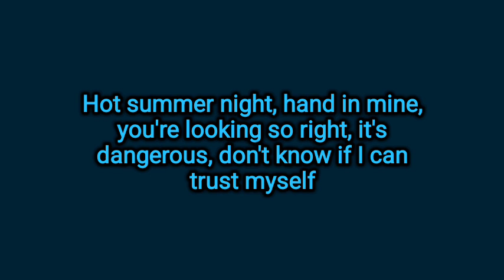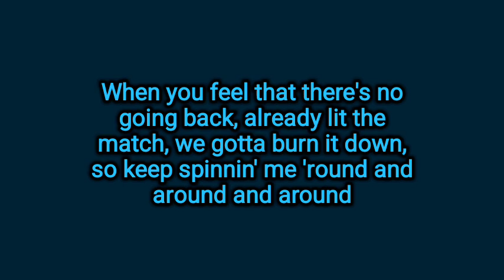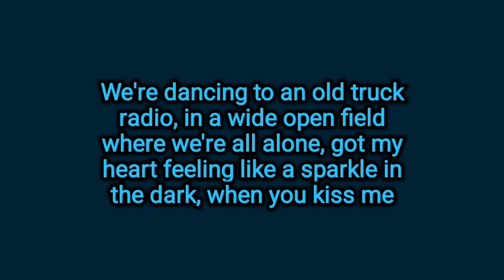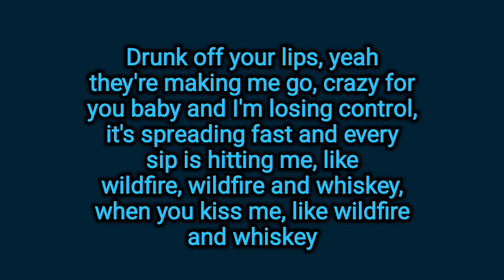Tenille Arts - Wildfire And Whiskey (Lyrics)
Lyrics to Wildfire And Whiskey by Tenille Arts.